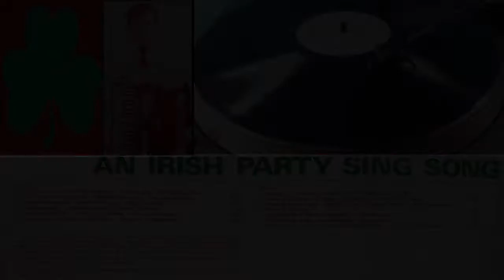Boys From County Armagh / Doonaree / These Are My Mountains (☘ An Irish Party Sing Song ☘)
☘ An Irish Party Sing Song ☘

Vocals: Malachy Doris
              Brendan Clancy

Boys From County Armagh                 0:00:00
Doonaree                                                0:00:42
These Are My Mountains                     0:01:44

        Label: Homespun
    Country: Ireland
Catalogue: HRL 154
          Date: 1978